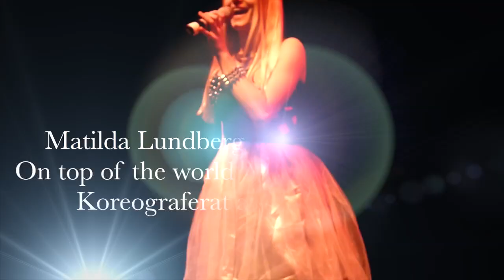Ljuvatoner - Artistutbildning - Masterclass konsert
Sångeleverna på Ljuvatoner har masterclass följt av konsert. Här följer några klipp på våra elever 28 feb 2013